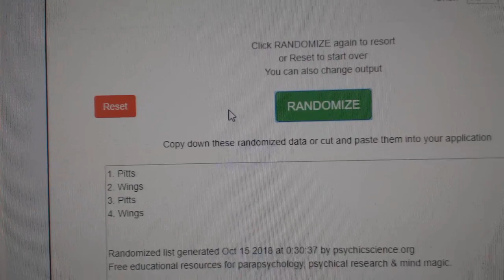Multi Randoms #1 - C&C GB #9000